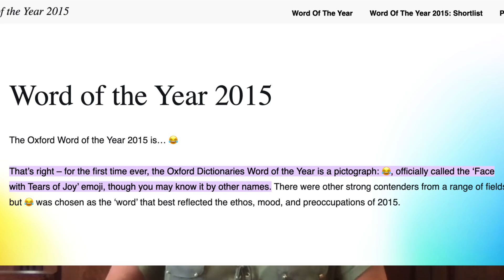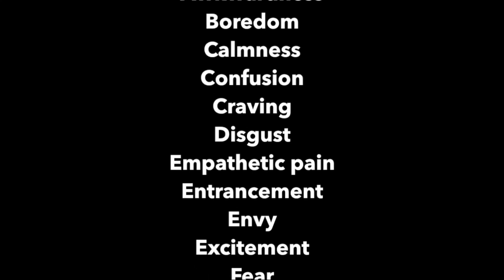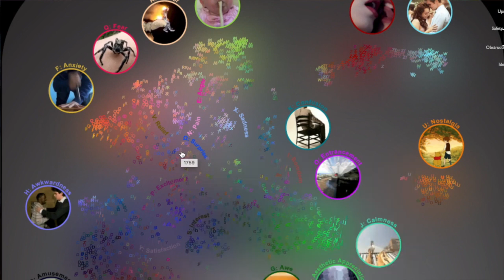How Negative Emotions Build Emotional Intelligence